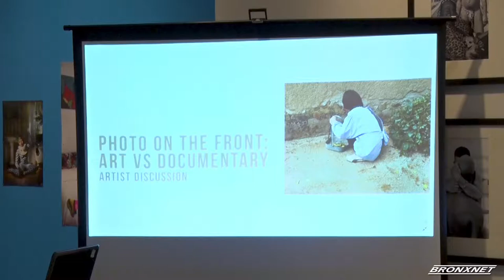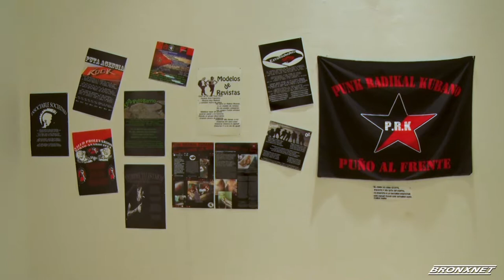Photo on the Front: Art vs Documentary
Longwood Arts Gallery held an exhibition called Photo on the Front: Art vs Documentary. The exhibition explored many contemporary issues such as race, identity, sexuality and politics.